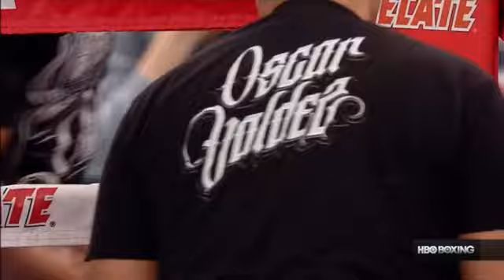Oscar Valdez Vs Ruben Tamayo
Oscar Valdez Vs Ruben Tamayo 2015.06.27